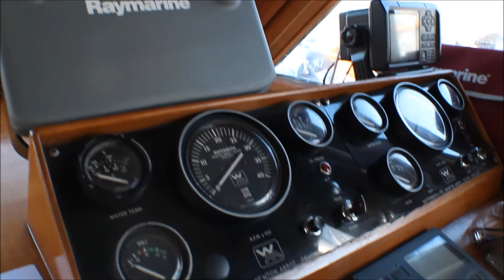Trader 41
We are pleased to introduce this lovely 1983 Trader 41. Well maintained by her current owner she is a classy and well respected boat. An inventory that contains updated navigation equipment and a host of safety equipment shes ready to go. A must see. Lying Deganwy Marina. Viewing by appointment.